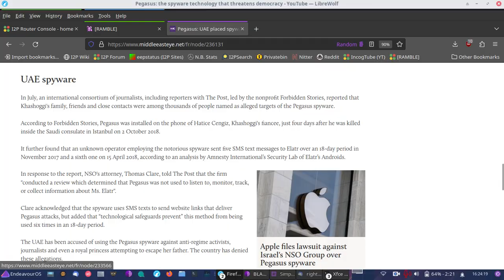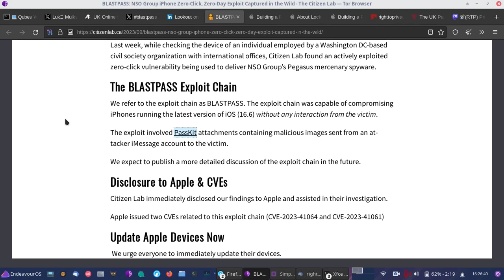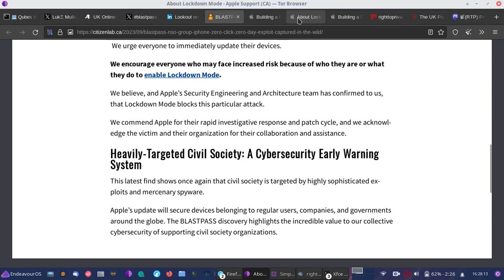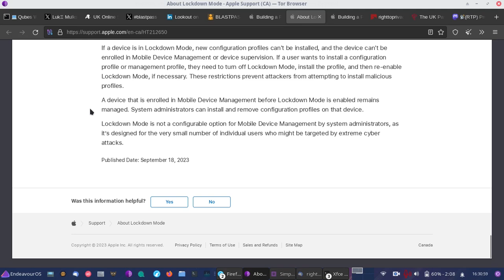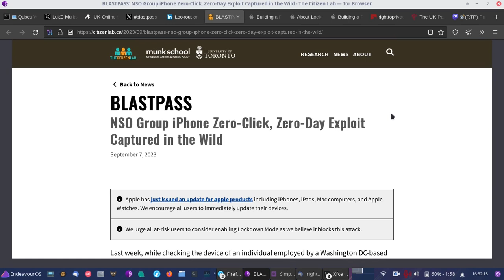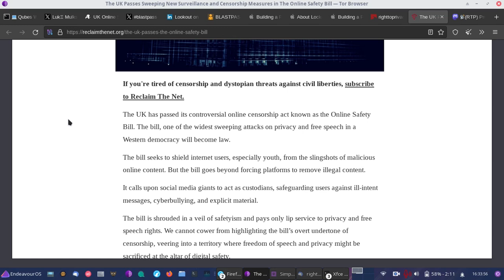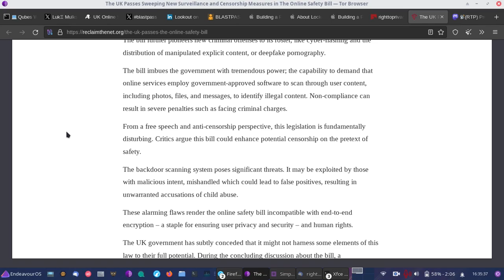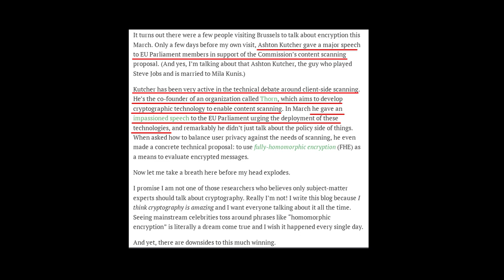iPhone Pegasus "Zeroclick" Exploit & UK Online Safety Bill Passed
Pegasus "zeroclick" iPhone vulnerabilities: BLASTPASS, major concern, and how to protect yourself. Stay updated on the latest news surrounding this vulnerability and implications. Discover how the UK Online Safety Bill PASSED, aiming to repeal your rights in "name of protecting others". Watch now to ensure you stay informed and safeguard your iPhone.

There have been other "zeroclick" iMessage vulnerabilities in the past, one of which was FORCEDENTRY

I create independent content to keep you informed, share unique tips (some, completely original ideas, not found elsewhere), and cover stories to keep you informed on the most pressing personal security / privacy / open source topics.

If you learn something, please consider supporting below (sharing a video on social media is another great way to support this, motivating more time to new content)

💎 **SUPPORT INDEPENDENT CONTENT** (Thank You)

MONERO:48qtspi5En44mJZLeiMoHYFEmuJfQYb5DLQxLDr7d1NXc53XaAvoT8PS3wBrhEc3VY1wxu5Rgw6oKBYgahpSAYnpHntbQNM

📬 CONTACT RTP (i2pmail): righttoprivacy[at]mail.i2p (I2P internal mail)

We talk about mass surveillance pros and cons, mass government surveillance pros and cons, disadvantages of mass surveillance, cons of mass surveillance, benefits of mass surveillance, qubes, whonix, Tails OS, how to get hardware working on Qubes, linux, configuration, tutorials, news, programming, ethical pentesting, human rights, privacy, cybersecurity research, radio, baofeng, and all other forms of nerdism...